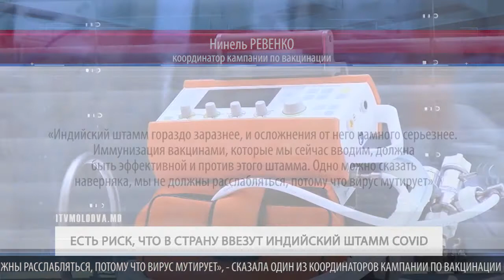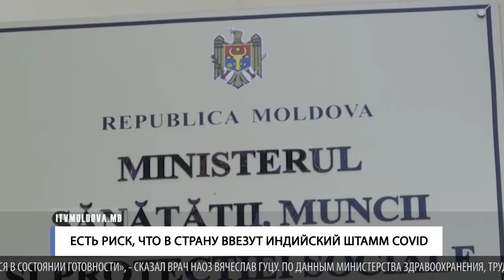ЕСТЬ РИСК, ЧТО В СТРАНУ ВВЕЗУТ ИНДИЙСКИЙ ШТАММ COVID